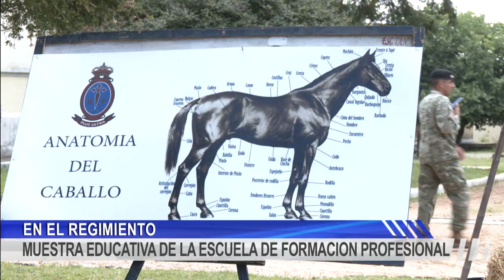MUESTRA EDUCATIVA DE LA ESCUELA DE FORMACION PROFESIONAL